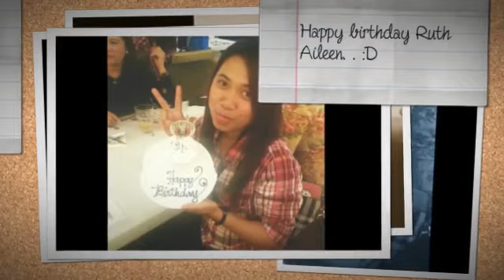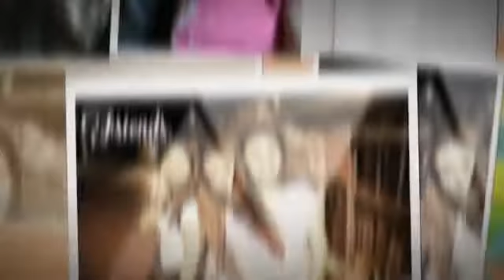Happy Birthday xoxo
Wasted by tiesto